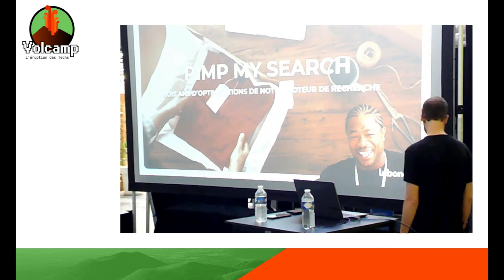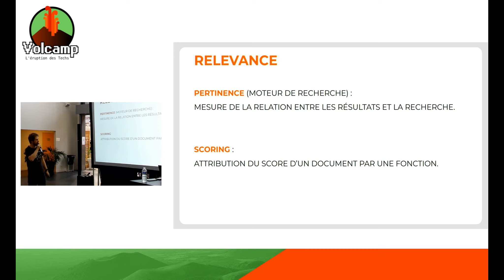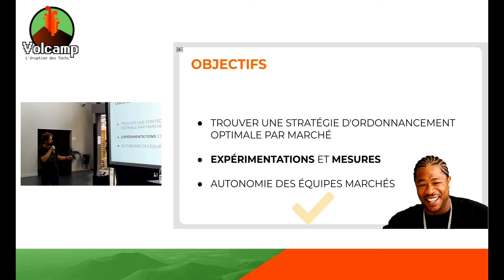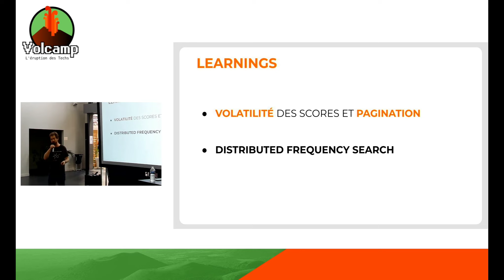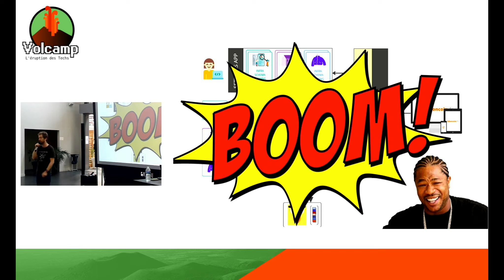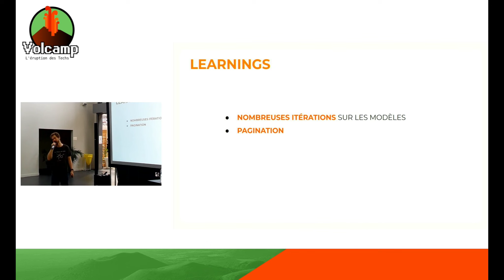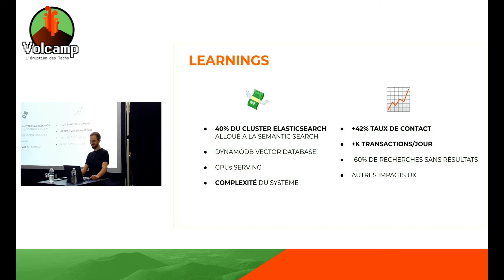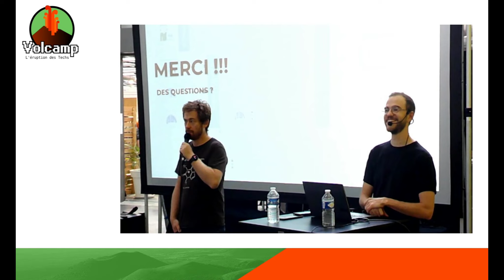Pimp my search (platfom) !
12/10/2023 : 13h30 - 14h15 | Showroom | Simon Maurin,Paul Dennetiere
Le moteur de recherche au Bon Coin  consiste en 60 millions de documents sur lesquels sont jouées jusqu'à 5000 requêtes/sec.

Durant les 3 dernières années il est passé par de nombreuses transformations. Pour gagner significativement en précision et  en performance bien entendu. Mais aussi pour offrir une expérience de développement optimale aux équipes via une approche plateforme.

Venez écouter cette aventure ! On parlera notamment :

* Plateform engineering
* Expérimentation et AB testing
* Elasticsearch et machine learning